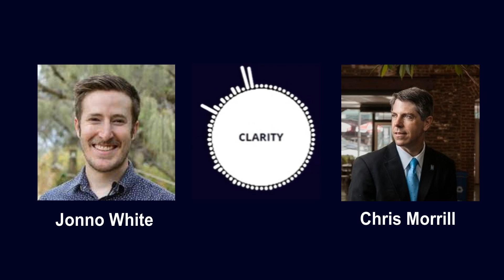Leadership Conversation - Episode 197 with Chris Morrill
Name: Chris Morrill

Current title: Executive Director/CEO

Current organisation: Government Finance Officers Association (GFOA)

Local government professional with 30 years of experience working in four US local governments and as an advisor in Ukraine and South Africa.

Clarity Website

7 Questions on Leadership Series